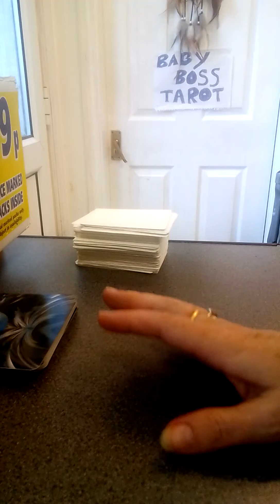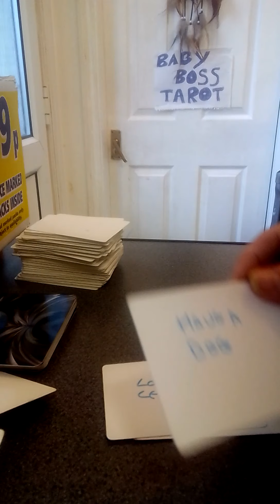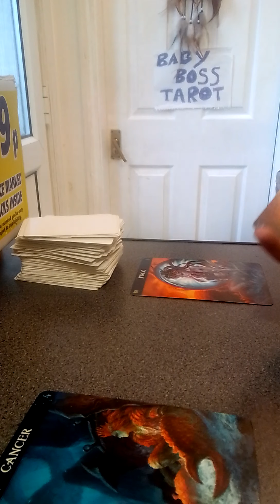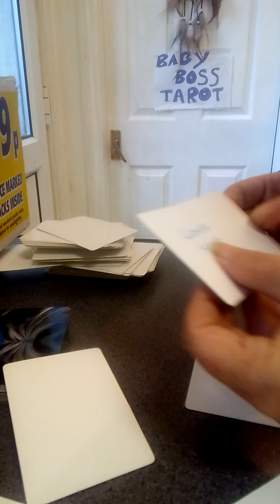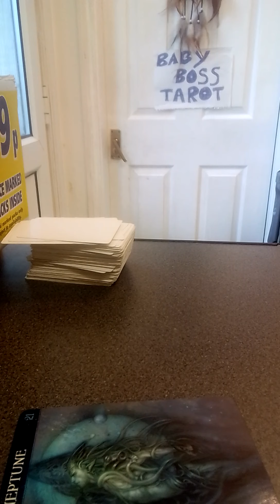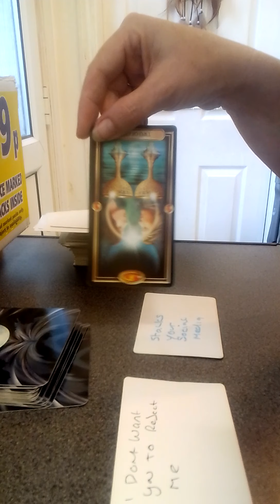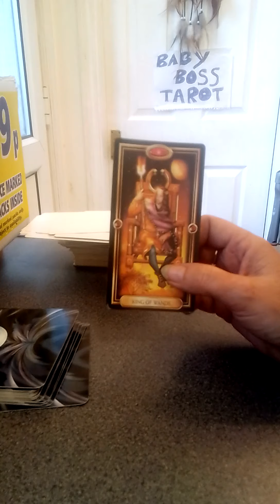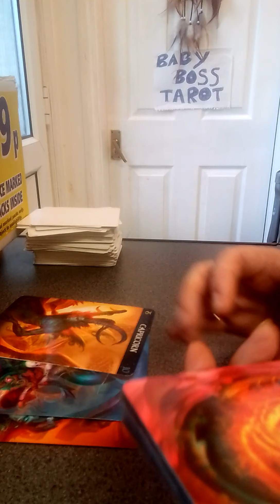to pisces who is stalking you part two, someone tried to stop the reading